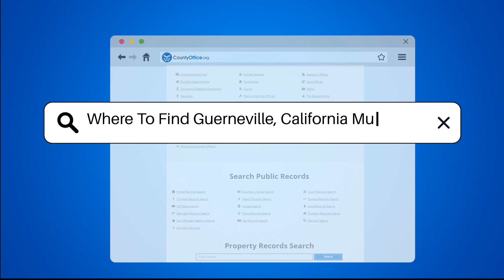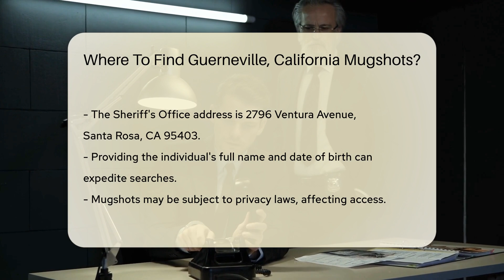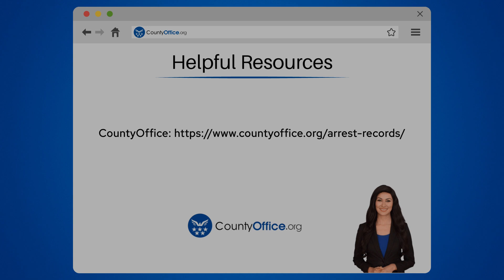Where To Find Guerneville, California Mugshots? - CountyOffice.org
Where To Find Guerneville, California Mugshots? Description:
Have you ever needed to find mugshots in Guerneville, California? In this video, we guide you through the steps and resources to locate mugshots effectively. Discover how to access mugshots through the Sonoma County Sheriff's Office website or by visiting their office in person. Learn about searching court records for mugshots and utilizing local news websites for crime reports. Explore third-party websites like CountyOffice.org for comprehensive public records searches. Remember to verify the credibility of third-party sites to ensure accurate information. If all else fails, find out how to file a public records request under the California Public Records Act. Stay informed and empowered with the knowledge to access public records efficiently.